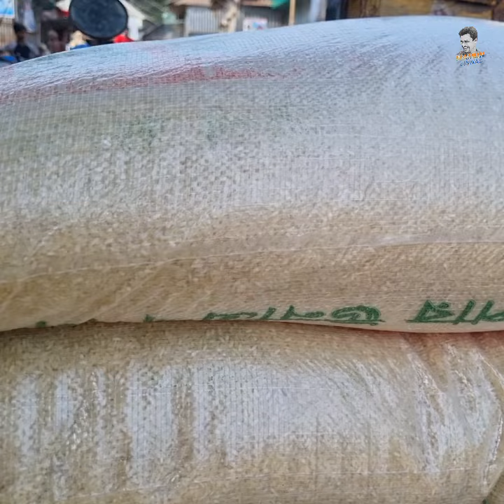মা ও দুই বোনের হাসির ঝলক 🌹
বাবা নেই, সেই দুইবোনের ভাগ্য বদলের গল্প 💗